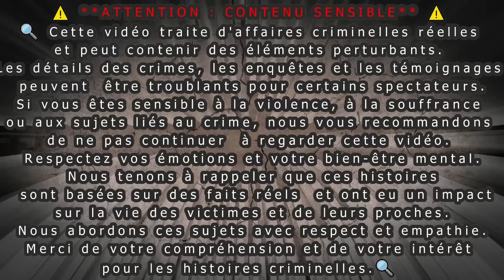IL DÉVOILE SON BÉGUIN SECRET EN DIRECT À LA TÉLÉ ET IL TROUVE LA M0RT /Histoire d'un CRIME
Dans les années 1990, l'émission de télévision "Jenny Jones Show" a invité Scott Amedure à révéler son béguin secret pour son ami, Jonathan Schmitz. Après l'enregistrement de l'émission, Jonathan a semblé prendre la révélation avec désinvolture. Cependant, quelques jours plus tard, il a tué Scott après avoir reçu une note suggestive de ce dernier.

La famille de Scott a porté plainte contre l'émission "Jenny Jones", affirmant qu'elle avait tendu une embuscade à Jonathan et n'avait pas correctement pris en compte les conséquences potentielles. Après trois heures de délibération, le jury a statué en faveur de la famille de Scott, leur accordant plus de 29 millions de dollars. Cependant, l'émission a fait appel et la décision a été renversée.

En septembre 1998, la cour d'appel du Michigan a annulé la condamnation pour meurtre au deuxième degré de Jonathan Schmitz, au motif que ses avocats s'étaient vu refuser le droit de récuser l'un des jurés. Il a donc eu droit à un nouveau procès qui s'est terminé par le même verdict : coupable de meurtre au deuxième degré et d'une arme à feu. Jonathan Schmitz a été envoyé à l'institution correctionnelle de Parnell pour purger sa peine. Il a été libéré de Parnell en août 2017, à l'âge de 47 ans.

Cette affaire soulève des questions importantes sur l'éthique de la télévision à sensation et les limites de ce que les médias peuvent faire pour obtenir des audiences. Elle met également en lumière les conséquences tragiques qui peuvent découler de l'exploitation des personnes et de leurs vulnérabilités.